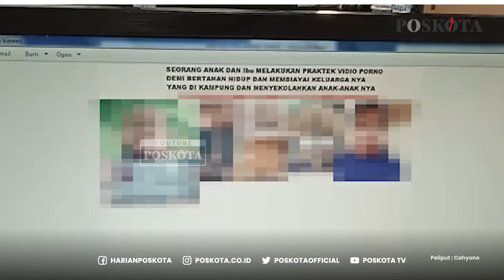MARKAS PINJOL DI KELAPA GADING DIGREBEK, KERAP TAGIH HUTANG NASABAH DENGAN GAMBAR PORNO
JAKARTA, POSKOTA.CO.ID - Perusahaan pinjaman online (Pinjol) Ilegal yang digerebek di kawasan Kelapa Gading, Jakarta Utara, selalu menebar teror berupa foto porno disertai ancaman dalam melakukan penagihan utang terhadap para nasabahnya.

Dirkrimsus Polda Metro Jaya Kombes Pol Auliansyah Lubis mengatakan, cara-cara ini selalu dilakukan oleh debt collector Pinjol yang bernaung di PT AIC yang bermarkas di komplek Ruko Gading Bukit Indah di Jalan Gading Kirana, Kelapa Gading.